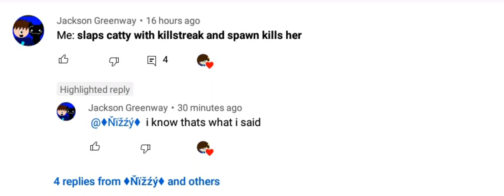Jackson you edited your comment saying “Me: slaps catty with overkill and spawn kills her”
so he mentioned to say killstreak but he thought it was overkill WOW :/